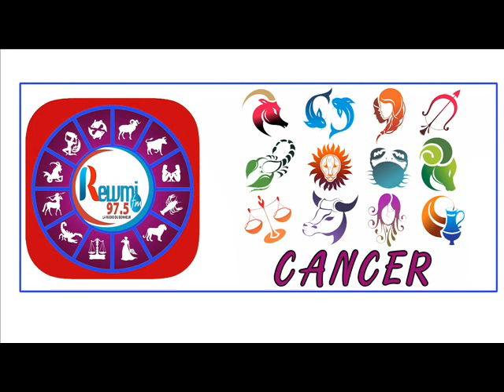Horoscope & Astro Anna Thiaw Jean Fall ce Mercredi 11 Novembre 2020 Fr